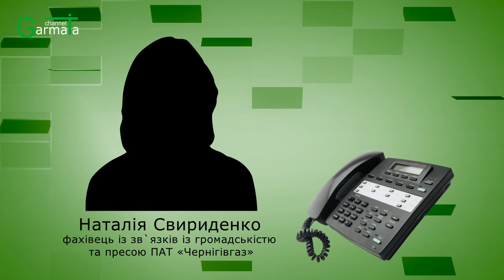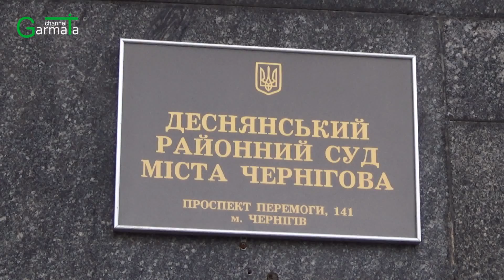«Чернігівгаз» продовжує позбавляти людей блакитного палива (ВІДЕО)